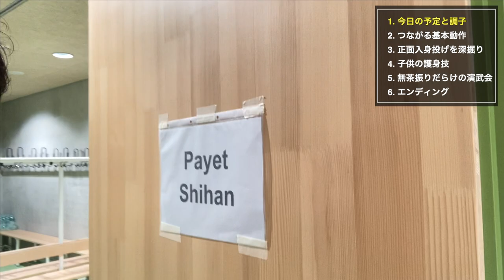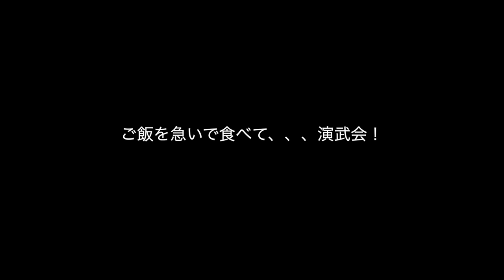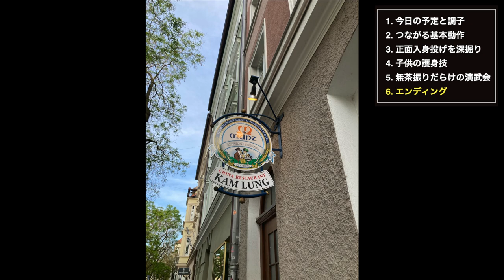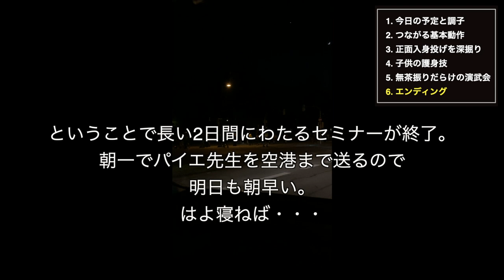【ドイツ編day 5】技よりも感じる力が大事ってどういうこと？演武の裏話も！│ミュンヘンセミナー【後編】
ヨーロッパ修行編

合気道に興味を持った方は「合気道 & ◯◯（あなたの街）」
で検索してみましょう！一度でもやってみると面白さが分かりますよ！
■しょうた先生について
養神館合気道３段。合気道歴13年、東京・神奈川で4歳から85歳までの生徒に合気道を教える。
もともとはIT系の大手、スタートアップにて事業立ち上げやマネジメントを、国際NGOにて病院経営に携わり、2021年より合気道家の専門家としての道を歩み始める。

■合気道無限塾 東京/鎌倉
品川・目黒・鎌倉の道場です。
体験はこちらから。